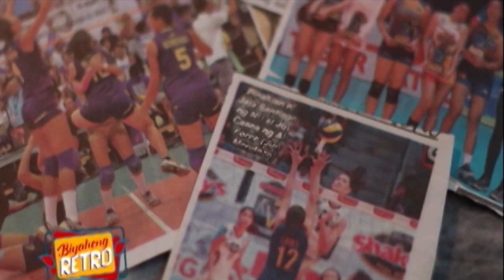NU’s “Twin Towers” Jaja and Dindin Santiago outside the volleyball court | BIYAHENG RETRO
Get to now more about National University’s “Twin Towers” Jaja and Dindin Santiago outside the world they’ve been famous for.